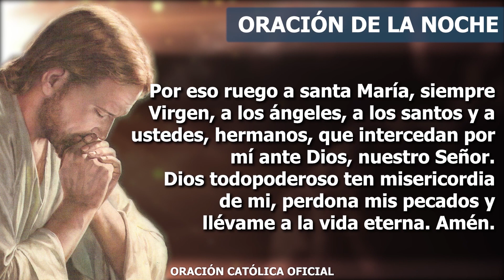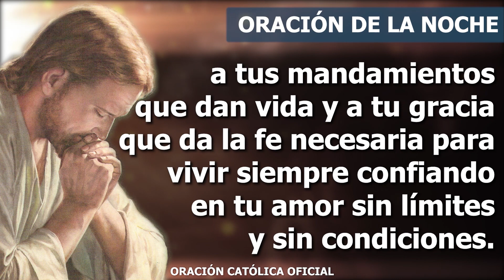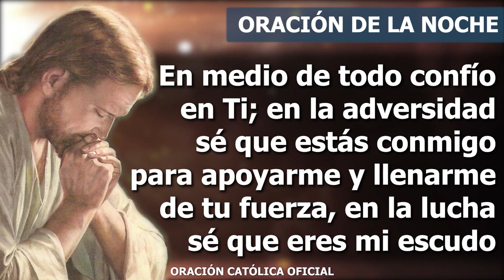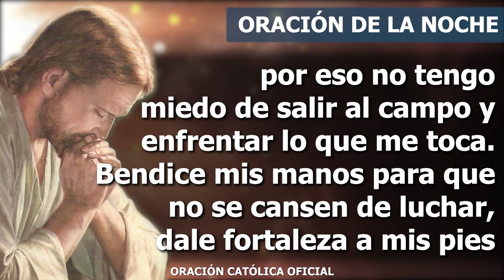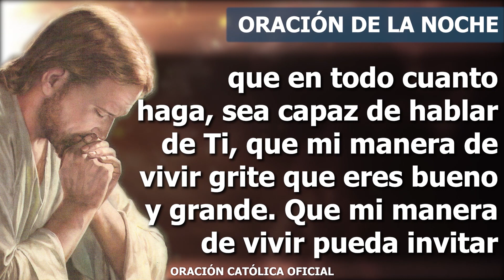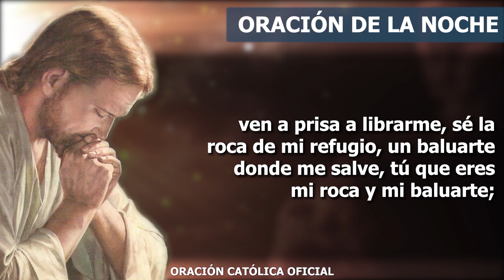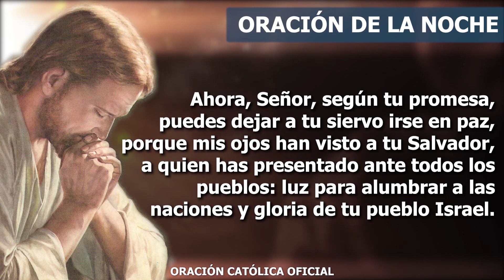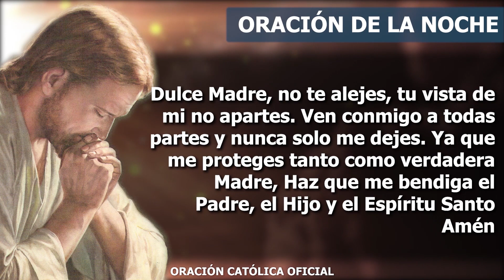Oración de la Noche de hoy MIÉRCOLES 08 DE SEPTIEMBRE de 2021| Oración Católica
Señor, me llenas de alegría, no te quedas oculto sino que te revelas por amor y con amor. Alabado seas, Dios de misericordia porque no te apartas de mi lado, aunque yo me aparte de Ti, siempre me buscas, sales a mi encuentro para que yo no me pierda, sino que tenga vida eterna. Sé que arriba hay un Padre que cuida de mí, me protege y derrama su bendición para que nunca me falte lo necesario para vivir. Señor, haz que siempre vivamos unidos a tu gracia salvadora, que ella no se agote por la dureza de nuestro corazón, doblégalo para que reine en nosotros siempre tu voluntad.